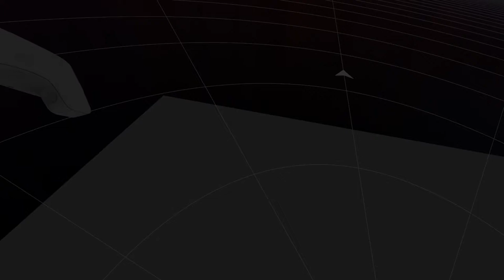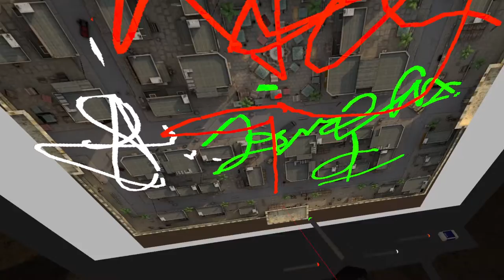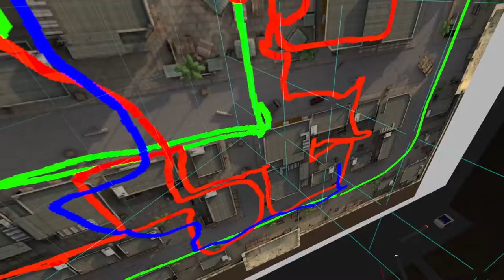VRSEC vs Tal0s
Idk not much to say,
scrim match
go VRSEC
VRSEC won!